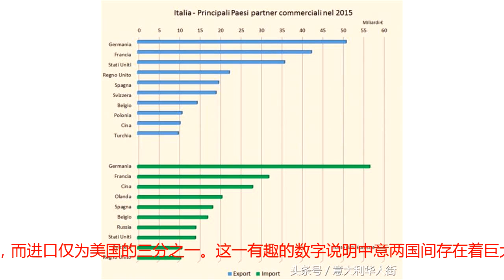意大利：中国，我可真的不能没有你！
意大利《华人街》报道：意大利经济部长Giovanni Tria近期正在中国访问，为了促进两国之间的商业关系，可谓同各界打得火热。从经济角度来看，中国确实已经成为意大利命中那个不可缺少的他。意大利经济部长Giovanni Tria正在中国访问 中国是意大利的第三大进口国家，仅排在德国和法国之后。意大利从中国进口商品的价值几乎是美国的两倍，以去年为例，意大利从中国进口了约284亿欧元的货物，而从美国进口的数字仅为150亿。  不过中国仅排在意大利出口国中第八位，每年意大利运往中国的商品价值仅同比利时相当，约为135亿欧元，仅仅为向美国出口405亿欧元货物的三分之一。2015年意大利进出口国家排名 中国向意大利出口为美国的三倍，而进口仅为美国的三分之一。这一有趣的数字说明中意两国间存在着巨大的贸易顺差。去年，中意之间的贸易差达到了150亿欧元。通俗地来说，中国没那么需要意大利的商品，而意大利却万万离不开中国这个商业伙伴。意大利人在中国生产的商品花上一欧元时，中国人在意大利产品上的花费却不到50美分。 从经济角度来看，我国现在是仅次于美国的第二大经济体，其GDP是意大利的六倍以上，同时，正如我